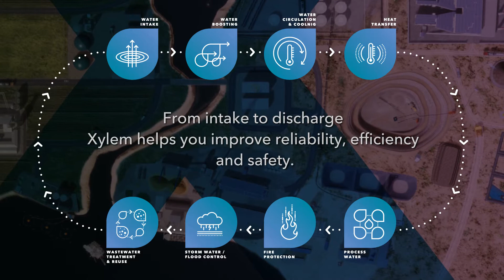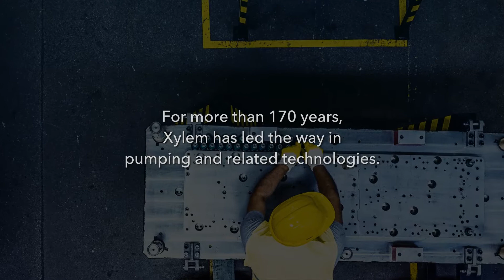Xylem Industrial Solutions Overview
Let's Solve Industrial Water. Together. From off-shore oil rigs to open-pit mines to power generation and manufacturing plants, industrial water and fluids are critical to your operation. But they’re also a source of cost and difficulty.
Smarter industrial water and fluid management starts from our holistic view of the entire use cycle from intake to discharge. By thinking about every step as part of a process, instead of as a standalone function, we can find ways to integrate the sourcing, treatment and reuse of fluids to increase your productivity and profits.